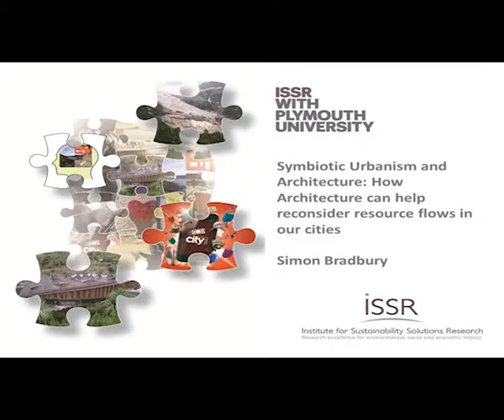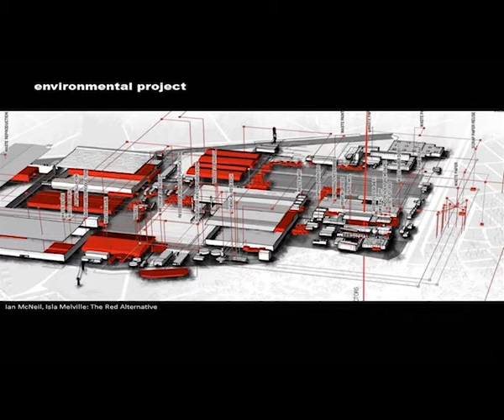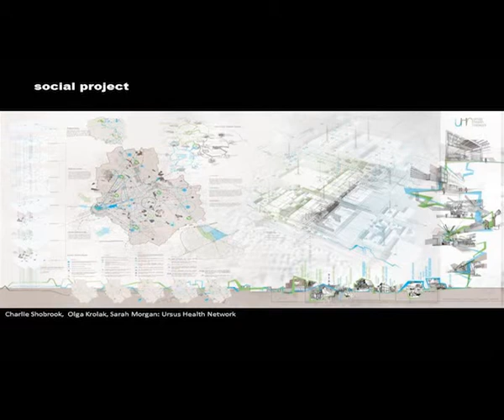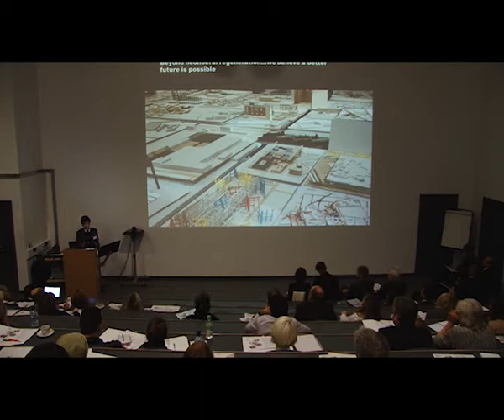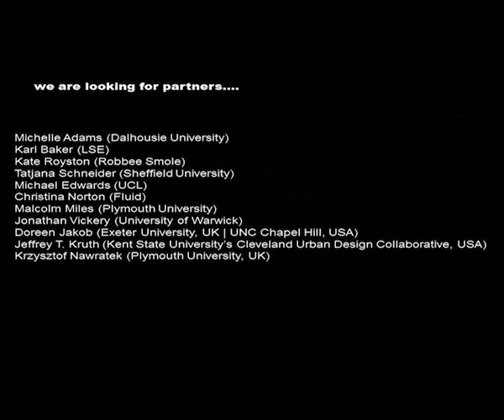Symbiotic Urbanism and Architecture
'Symbiotic Urbanism and Architecture: How Architecture can help reconsider resource flows in our cities' from the 2013 ISSR research event